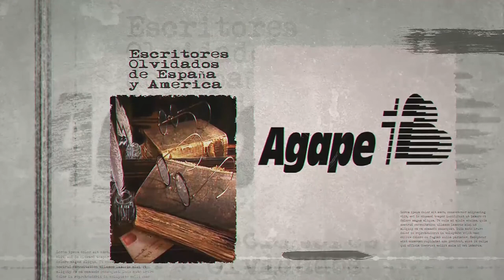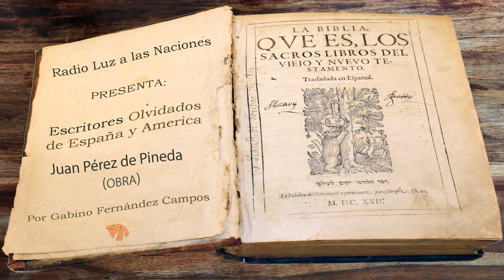015-Juan Perez de Pineda (Obra)